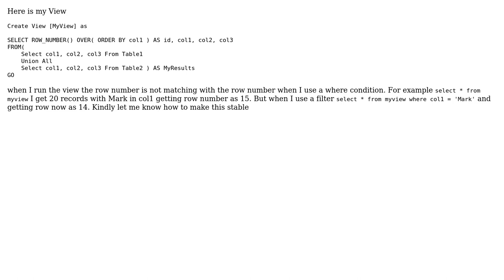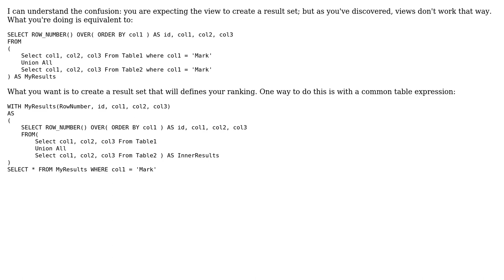increment a column in SQL view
With thanks & praise to God, and with thanks to the many people who have made this project possible! | Content (except music & images) licensed under CC BY-SA | Music | Images & others | With thanks to user vijay kumar user Paul Keister and the Stack Exchange Network Trademarks are property of their respective owners. You are responsible for your own actions.